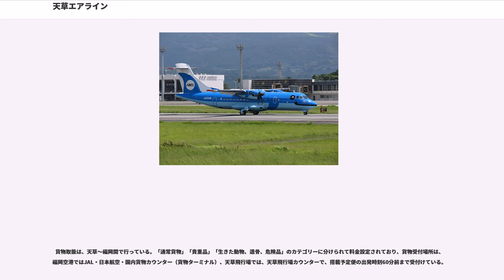天草エアライン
天草エアライン株式会社（あまくさエアライン、）は、熊本県を拠点とするコミューター航空会社。公式略称はAMX。航空会社コードはAHX。

1998年（平成10年）に熊本県（出資比率53.31%）、天草市（同22.92 %）、上天草市（同2.73 %）、苓北町（同1.2 %）等が出資する第三セクターとして設立。
2000年（平成12年）3月に、天草飛行場開港と同時に運航を開始した。
現在は、天草 - 福岡、熊本線、熊本 - 大阪/伊丹線を運航している。
また、天草飛行場での保安管理業務も当社が行っており、スタッフは保安管理業務や清掃などの複数の業務を担当している。

、福岡空港線は需要の高い路線となっている。

運航開始後、赤字が重なって2007年（平成19年）に債務超過寸前まで陥ったが、日本航空の整備部門出身の奥島透が社長に就任し、2009年 (平成21年)に黒字転換を果たした。

運航開始以来、保有機材1機のみでの運用を続けている。
2016年 (平成28年) 2月20日に機材を更新している（詳細後述）。

2015年（平成27年）4月1日からは全便が日本航空とのコードシェア便となった。

2015年11月15日には自社Facebookページにおいて、IATAのコード「MZ」を取得したことを発表。MZは、自社の旅客機の愛称「みぞか」から付けたもので、他に三つあった希望から第一希望を取得したものある。

人口減少社会で利用者の減少が進み、2017年には国土交通省持続可能な地域航空のあり方に関する研究会（座長竹内健蔵東京女子大学教授）で機体の共同保有や、将来の経営統合などを内容とする報告書が出された。

2018年4月1日現在、全便が天草エアラインの機材・乗務員を用いる日本航空 (JAL) とのコードシェア便。
基本的に毎日運行だが、保有機材が1機しかないこともあり（連日「天草→福岡→天草→熊本→大阪/伊丹→熊本→天草→福岡→天草→福岡→天草」の旅程をこなしている）、熊本線・大阪/伊丹線と福岡線1往復は不定期に（月2-3回程度）運休している。航空機の重整備を行う場合、DHC-8で運航していた当時は1か月近く全ての便が運休していた。ATR42へ機材更新後は自社保有機の重整備を行う期間は日本エアコミューターで運航している同型機を借り入れることとなり、長期間の運休が解消されている。しかし、運航機材が1機なのは整備期間も一緒でその1機が運航中損傷などトラブルが発生した場合は損傷修復、整備の間は数日欠航する事もある。

天草 - 熊本間と熊本 - 大阪/伊丹間は厳密には別路線扱いだが、同日乗り継ぎ（熊本での途中降機不可）に限り適用される「特別乗継割引運賃」が設定されており、天草 - 大阪/伊丹間で一連の搭乗が可能となっている。

旅客機と防災消防ヘリコプターをそれぞれ1機ずつ運用している。他に日本エアコミューター (JAC) との共通事業機が1機ある。

2011年度には2億3900万円の整備費がかかっていた当時の使用機（DHC-8）が、2014年にはさらに整備費が大幅に増加する時期を迎える為、機材更新の検討に入ったことが2012年12月12日に報じられた。機材の選定にあたっては、DHC-8や、リージョナルジェットと比べ、低騒音、省燃費、機体価格の安さをセールスポイントとしているATR社製・ATR 42が候補に挙がり、2014年5月にATR42-600（48人乗り）の購入と2016年就航が発表された。

機材の購入費用については熊本県天草市の安田公寛市長（当時）は、「熊本県と協議はするが、天草市単独でも購入する覚悟がある」と話しており、財源には合併特例債の基金を検討している。
一方、筆頭株主である熊本県の蒲島郁夫知事は「機材更新は地元、空港整備は県ということで協議してきた。これまで通りの方針で進めていただきたい」と述べ、購入費の県負担を否定している。

2014年7月22日にデンマークのノルディック・アビエーション・キャピタル社とリース契約。2015年8月13日に受領(機体記号JA01AM)。8月16日にトゥールーズからフェリーフライトし21日に熊本空港に到着。2016年2月20日より定期便運航に導入した。

。現在では携帯電話用のモバイルサイトからも予約等が出来る。

インターネットで予約可能な運賃は、「普通運賃（大人・小児）」・「早勝2...